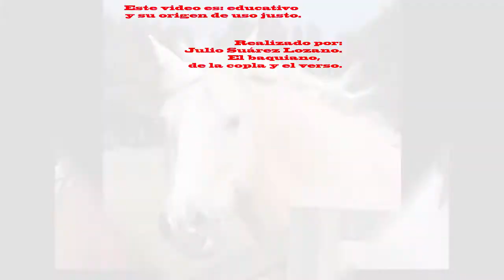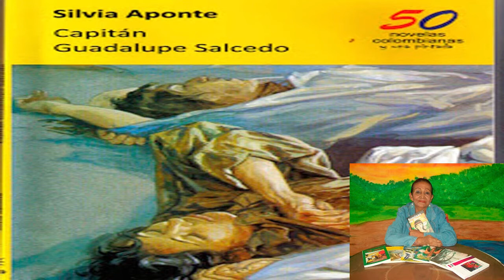Homenaje a: Silvia Aponte de Torrez.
Con este tema, trato de hacer una breve reseña, sobre: la vida y obra de mi colega: Silvia Aponte de Torres. Escritora colombiana, nacida en: Puerto Rondón, Arauca.